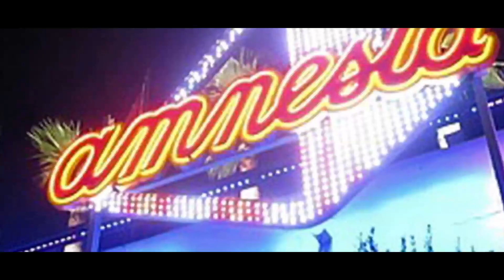DJ Jounce - Ibiza Tour - Live @ Amnesia and Pukka Up Boat Party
Footage from Jounce's recent Ibiza tour that included Pacha and Amnesia nightclubs.

For more info and upcoming tours, connect with Jounce:
Room Trip Music